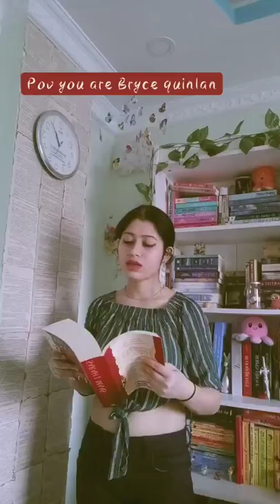booktok crescentcity crescentcity2 hosb houseofskyandbreath bryce pov brycequinlan